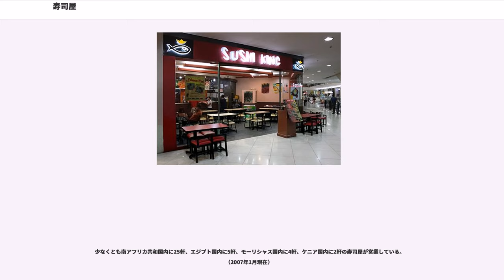寿司屋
寿司屋（すしや、すし屋・鮨屋）は、寿司商（すししょう）、寿司店（すしてん）とも言い、寿司職人が寿司を供する飲食店である。

寿司屋は、寿司（特に握り寿司）を主として供する飲食店である。食材に生のものが多く鮮度が重視される点で他の飲食店と決定的に異なり、職人が鮮度の良い材料を使用して調理をし、鮮度の良いうちに提供される。

現代では冷蔵庫など食品の保存に便利な装置や輸送面での技術的進歩によりあまり意識されない所ではあるが、かつては食材の鮮度保持や雑菌繁殖予防などで様々な工夫が行われ、ヅケや酢締めなどの調理や味付けの技法に生き残っている。ワサビの利用も経験的に殺菌効果があることを利用したものだと見られる。

こういった鮮度保持の必要性から、かつて輸送技術が低かった時代には、沿海部など限られた地域を中心に寿司屋も偏在した。今日では輸送技術の発達により、極端な例を挙げれば山里などでも寿司屋が存在している。その一方で魚など食材の買い付けでは鮮度の面から中間業者が介在しにくく、現代のように小分けした流通形態が無かった時代には、マグロでも「一本」という単位で仕入れられることもあった。

1980年代のバブル景気の頃よりは、鮮魚から活魚などのような活きたまま輸送する技術も発達、こういった活魚市場の末端を寿司屋が担っている。ただし食通筋などに言わせると、活魚はストレスを受けているため、適切に市場で処理されたものに味が劣るという。しかしそれでも「扱いが悪い死んだ魚」に比べたら鮮度の面では良いため、大衆向けの寿司屋などでは店内の生簀に活魚が泳ぐ姿もまま見られ、客の目を楽しませている。ただ、活魚は魚の生活する海水までもを一緒に輸送するため、輸送コストを含め些か割高になることがある。

20世紀末頃よりは冷凍技術の発達にも伴い、鮮度や味の面ではやや劣るものの、適切に温度管理されれば保存や流通にも耐え、適切に解凍することで生に近い状態に出来る冷凍の食材が流通しており、その供給も安定している。しかし今日でも生の食材を市場で仕入れて調理するような寿司専門店では、その日や季節によって得られる食材が変化することから特にメニュー表や値札を出しておらず、「時価」や「お任せ」とするケースも見られる。

『今昔物語集』 巻第31 第32に「市町に賣る」鮨鮎と言及されており、これが『今昔物語集』が成立した平安時代末期に、形態は不明だが京都に寿司屋が存在したとみられる最古の記録である。延享四年（1747年）初演の人形浄瑠璃・歌舞伎『義経千本桜』の三段目の幕切れは「すし屋の段」として有名で、吉野の下市村にある「釣瓶鮓」が取り上げられている。

典型的な寿司屋はカウンターとテーブル席（または座敷）で構成されることが多い。多くの場合、冷蔵庫とショーウィンドウを兼ねたカウンターのガラスケース内に寿司種が並べられている。これが寿司職人によって客の目の前で捌かれ、寿司に調理される。寿司職人と客席が離れており、人手や回転寿司の技術を応用したベルトコンベアなどの搬送機で調理された寿司などが届けられる形態の店もある。

にぎり寿司の場合、店内ではつけ台と呼ばれる木製のカウンターに直接置いたり、下駄の歯のような足の付いた板（「ゲタ」という）または皿に寿司を乗せて供する。店によっては、木製カウンターの一部が高くなっていて、そこへ直に置く。食器代わりにバランや笹の葉を敷く店も見られる。

出前の場合には、寿司桶と呼ばれる、ふち（縁）の低い桶に盛り込む。寿司桶は本来木製の漆器だが、現在はプラスチック製のものが多い。寿司桶は使用後に、店舗が出前先を再訪し回収する。

お土産などで持ち帰りの場合（「おみや」という符牒で呼ばれる）は折箱が用いられる。こちらもかつては経木であったが、現代ではプラスチック製のものが多い。大量の場合は寿司桶を模した丸型の容器も用いられる。

現代にあっては、寿司屋で刺身の盛り合わせをつまみながら、日本酒やビールを飲む客が多くあり、寿司屋が寿司を提供する店であるほかに飲み屋の役割をも兼ねていることがうかがわれる。

総務省経済センサスによると都道府県別の寿司店舗数は人口が多く江戸前寿司がある東京都が一番多いが、人口比の場合海に面していない山梨県が一番多い。

回転寿司はベルトコンベア上に寿司（寿司以外も提供しているケースが多い）の乗った皿を載せ、店内を回して提供している寿司店。

食事をする席が設けられておらず、買った人が持ち帰る、あるいは各家庭へ出前をすることを専門とする形式の寿司屋。

注文は「お...